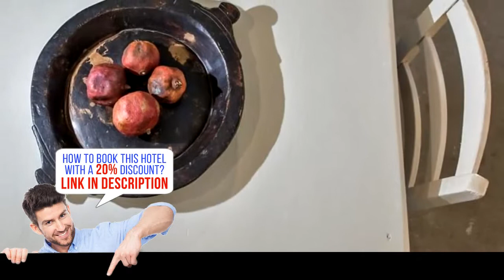Anatolia Charming Hotel, Chania Town, Greece, HD Review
Book it now! Save up to 20%
Stay in the Heart of Chania Town
Housed in an 18th-century Turkish Mansion, Anatolia Charming Hotel is centrally located in the Old Town of Chania, within a walking distance from the scenic Venetian Harbor. It features an internal courtyard, a common seating area and elegantly decorated rooms with free Wi-Fi.
All air-conditioned rooms and apartments of Anatolia are fitted with well-chosen furnishings and warm colours. Each unit is equipped with a fridge, an electric kettle and a flat-screen TV. The private bathroom is stocked with a hairdryer and free toiletries. Some units open to a balcony.
Guests can start their day with a traditional breakfast prepared with fresh Cretan ingredients from local producers and served in the rooms or the terrace. Restaurants, bars and shops can be found within a short walk from the property.
Souda Port is located 7 km from Anatolia Charming Hotel, while Chania International Airport is 13 km away. The  Archaeological Museum of Chania  is at 500 metres and Nea Chora Beach lies within a 5-minutes’ walk. The staff provides services such as car and bike rentals and taxi transfers. Free public parking is possible nearby.